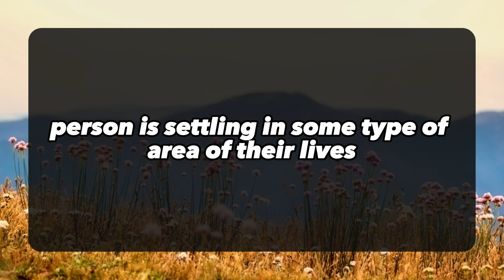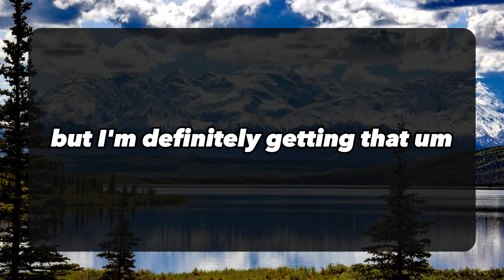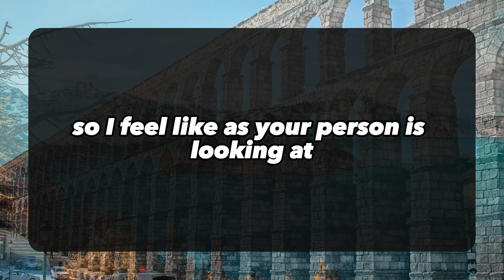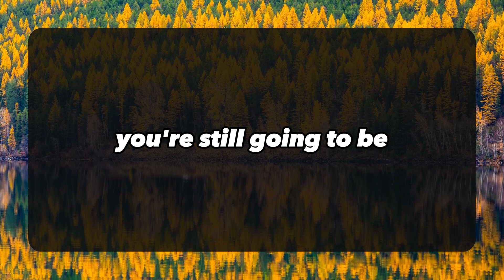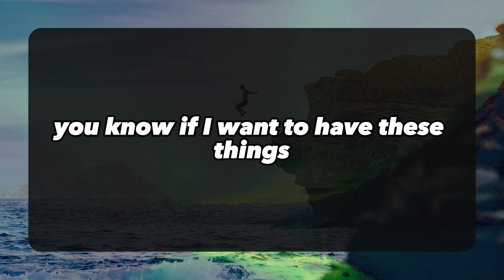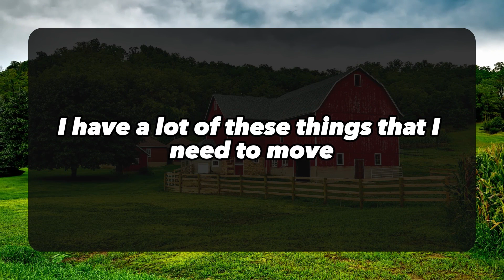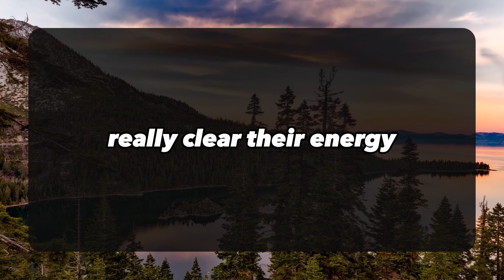😱Shocking!!! 💔😭Your Person Next Action Towards You... 💌 DM DF 💌 twinflame I